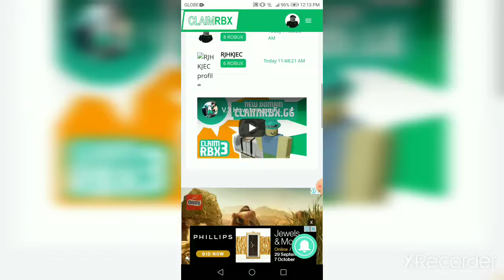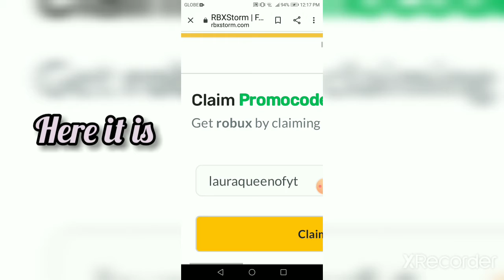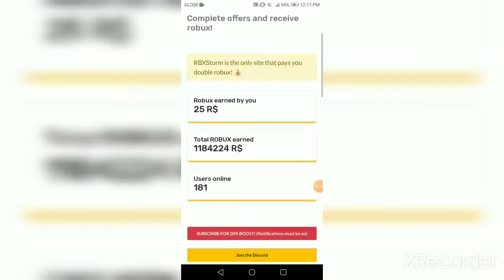New codes!!!! For claimrbx and rbxstorm!!!!! 🌟🌟🔥🔥🔥🔥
New codes!🔥🌟🔥🌟